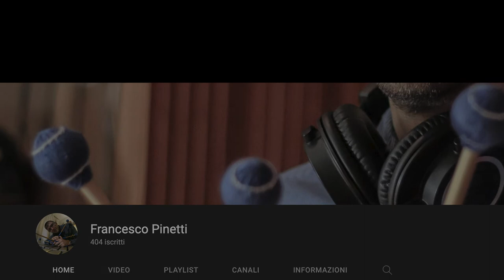Under-Standing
One of my favorite tune in a "classic" version with small ensemble:
- violin (swam engine audio modeling)
- piano
- harp
- celesta
- marimba
- percussions